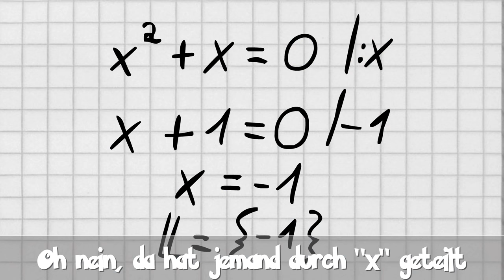Mathemann und das Teilen durch "x"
Mathemann kommt an seine Grenzen. Ist das sein Ende?